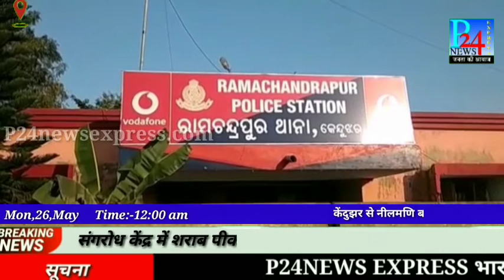P24NE#National#News#Odisha#Kendujhar#Crime#update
खलाना पंचायत के अरगदा संघरोध केंद्र में शराब पीकर वीडियो वायरल